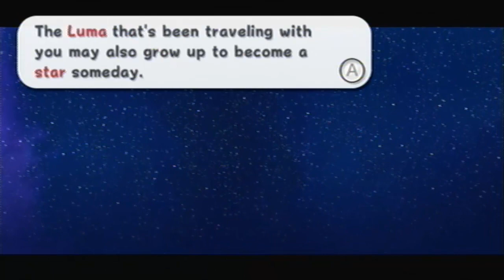Let's Play Super Mario Galaxy Part 28: The End, Shit Just Got Real Now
Welcome To Another Super Mario Galaxy
Today We Finish Up The Garden, Except For Secret Stars And purple Coin Missions. Yes thats right we Started Our First Purple Coin Mission In the Gate Aswell As Finish deep dark Galaxy, And Get A Comet In Dusty dune galaxy.